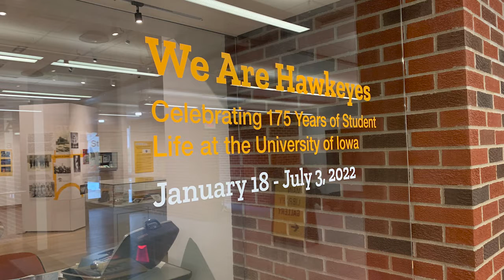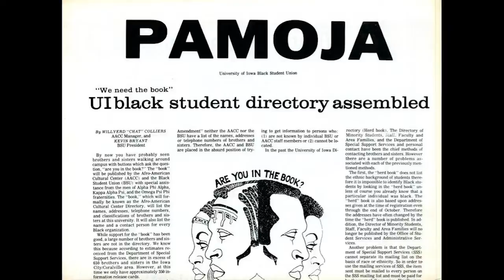Student Voices in Print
Community and Student Life Archivist Aiden Bettine highlights the student publication 'Chinook Winds' and shares about student-led newsletters, newspapers, and magazines on campus. Publications in this video appeared in the Spring 2022 Main Library Gallery exhibition, 'We Are Hawkeyes: Celebrating 175 Years of Student Life at the University of Iowa.'

More about the exhibition:
'We Are Hawkeyes' celebrates students at the University of Iowa, recognizing student life as the very core of the university. It offers a sampling of historical documents and objects from student life over the decades found in the University Archives and the Iowa Women’s Archives at the University of Iowa Libraries. Curated by David McCartney, Aiden Bettine, and Denise Anderson.

Video filmed and edited by Sara J. Pinkham.